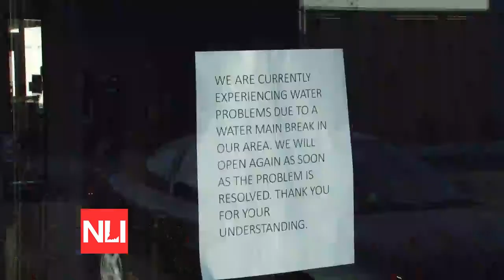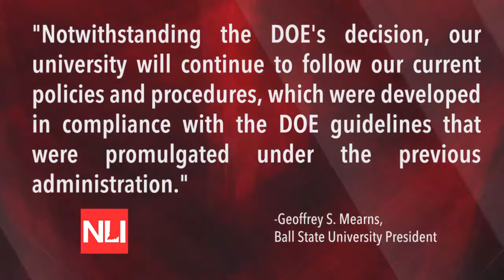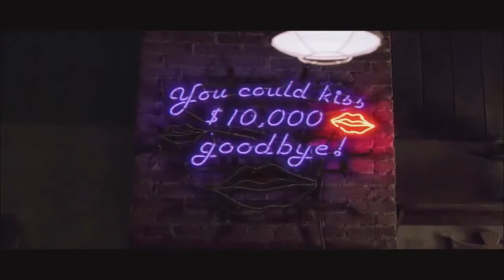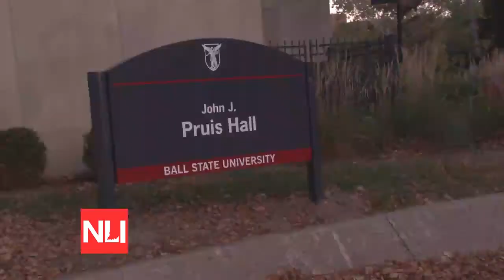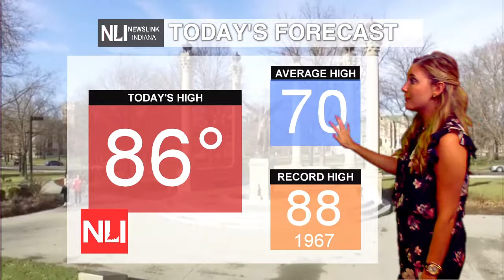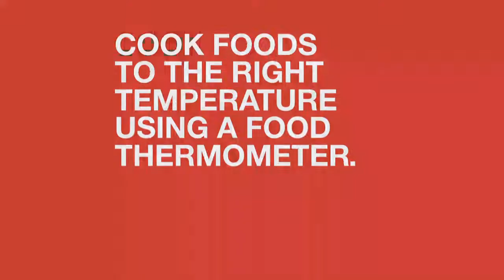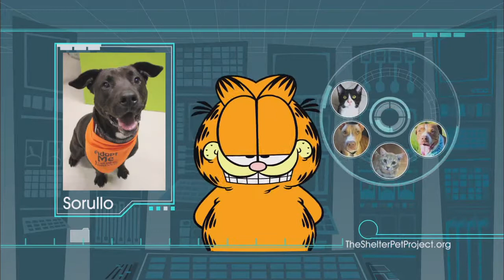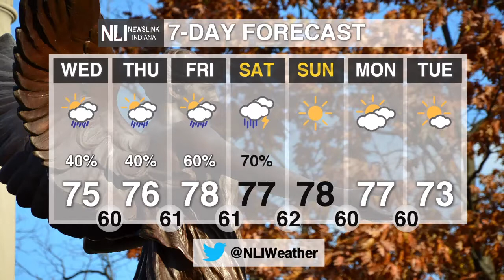NewsLink Indiana - October 3, 2017